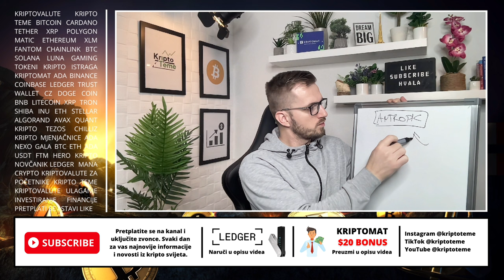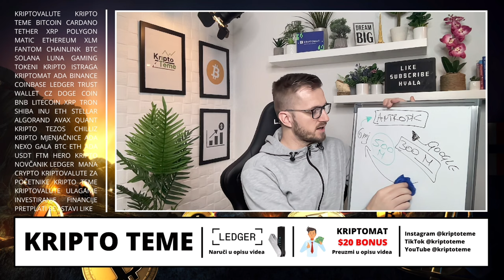POVRATAK FTX ZA EKSPLOZIJU KRIPTOVALUTA I KRIPTO TRŽIŠTA ?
Tema: Mjenjačnica FTX i mogući povratak u igru

HVALA TI !

🔐 LEDGER 🔐

KRIPTO TEME

kripto teme FTX MJENJAČNICA
BalkanCrypto zajednica raste iz dana u dan
FTX MJENJAČNICA
kriptovalute
kako kupiti kriptovalute
kriptovalute cena
kriptovalute KRIPTOVALUTE
KRIPTOVALUTA
FTX MJENJAČNICA
kriptovalute edukacija
kriptovalute balkan
kriptovalute novosti
kriptovaluta
KRIPTOVALUTE